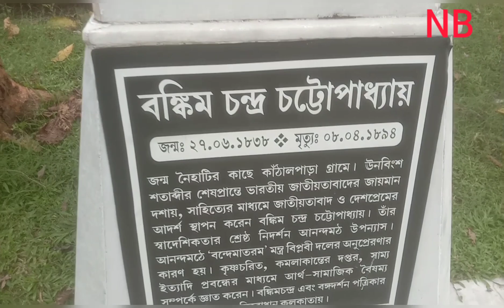March 21, 2023